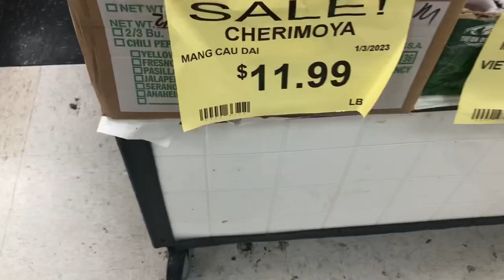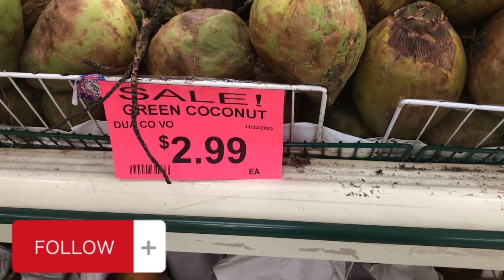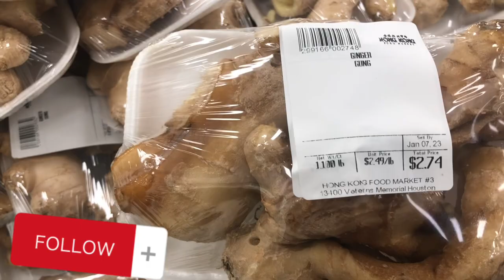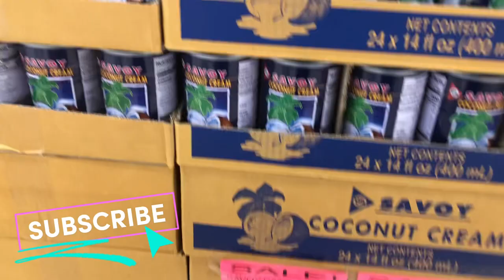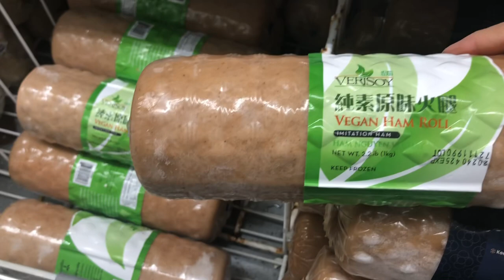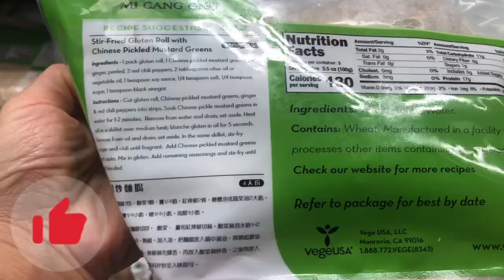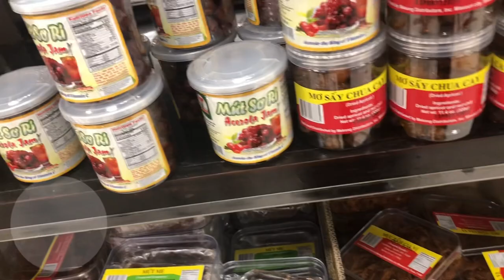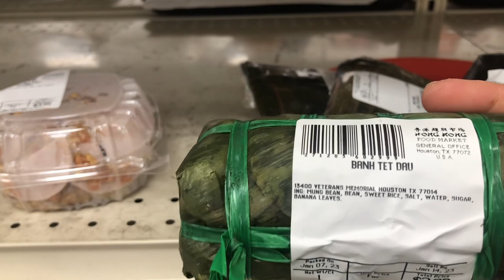$70.00 ASIAN MARKET HAUL | background noise, no music